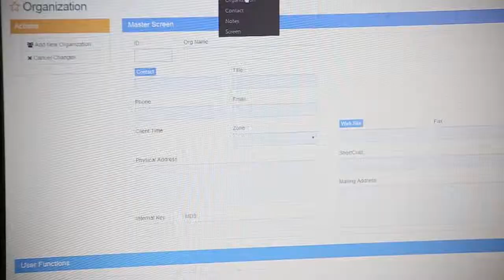MetalEZ Paperless Solutions